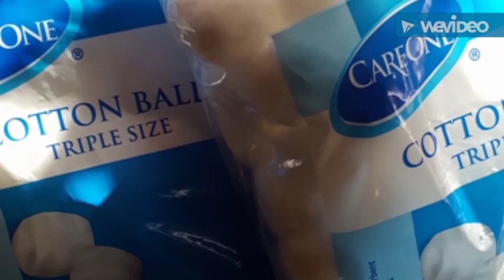Stop and Shop FREEBIE till 10/7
Stop and Shop FREEBIE ends 10/7
Savory Magazine
Free with purchase of $5 in product